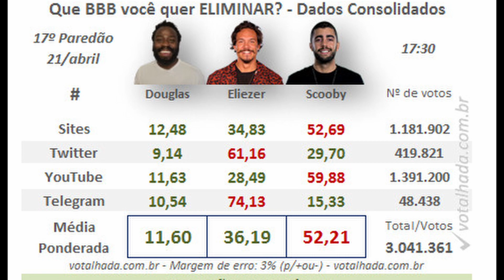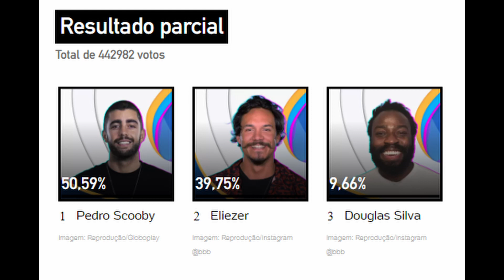REVELADO - ATUALIZAÇÃO ENQUETE BBB 22 - VEJA QUEM SAI ELIEZER, PEDRO SCOOBY OU DOUGLAS